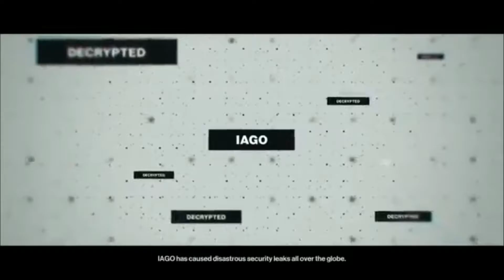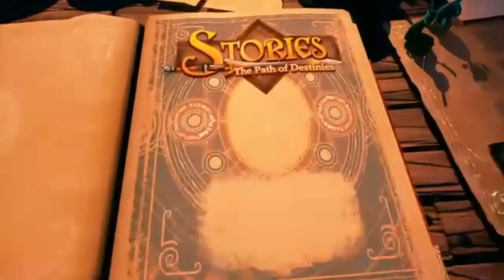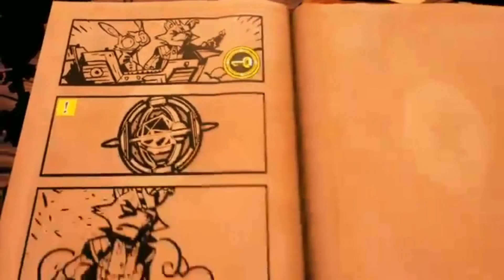Foxeh Attempts to Stweam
Tried to stweam while skying with my bf

didn't go well

remembering why I don't bothering trying to stweam anymore